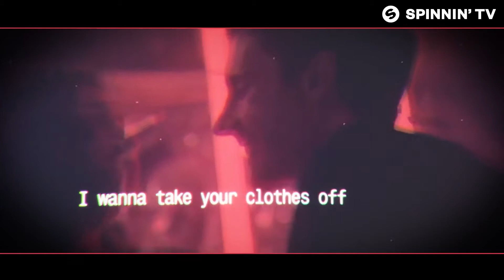VINNE - Clothes Off (feat. Thayana Valle)